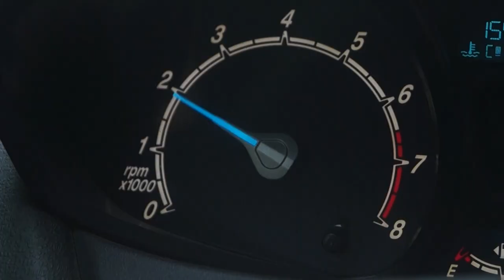MUESTRA "LOS CORTOS DE CINCO" 2021 -TRAILER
Los invitamos a la proyección 2022. 10 y 11 de diciembre. De 9 a 12. Cine Gaumont. Sala Fernando Birri. Trabajos finales de Taller de Expresión II Cátedra Angeleri. Ciencias de la Comunicación. UBA